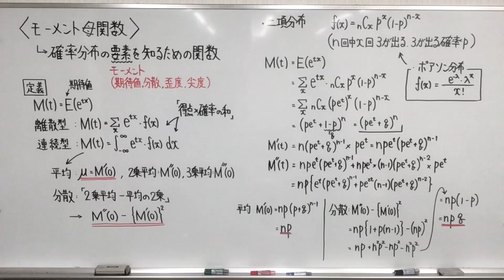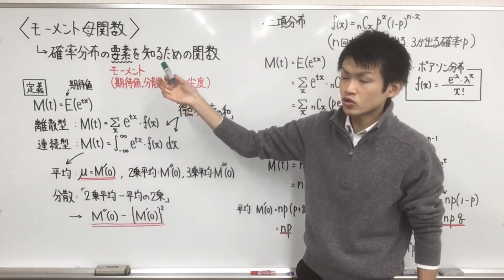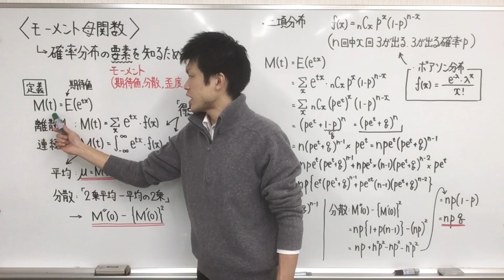1 【冒頭1分公開】モーメント母関数